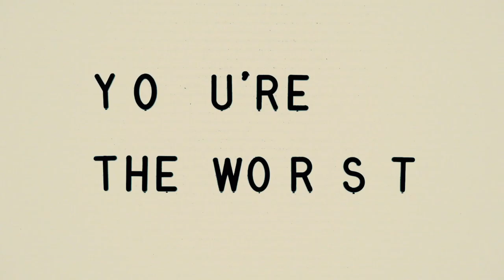You're the Worst S05E02 Trailer | 'The Pin In My Grenade' | Rotten Tomatoes TV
Check out the new You're the Worst Season 5 Episode 2 Trailer starring Aya Cash!

US Air Date: January 16, 2019
Starring: Chris Geere, Aya Cash, Desmin Borges
Network: FXX
Synopsis: Jimmy and Gretchen reveal that they're forgoing a traditional wedding, opting instead for a Courthouse elopement.